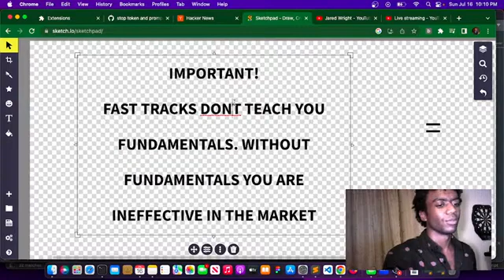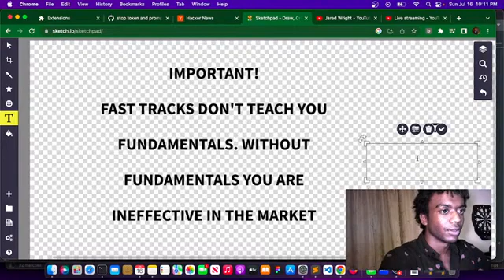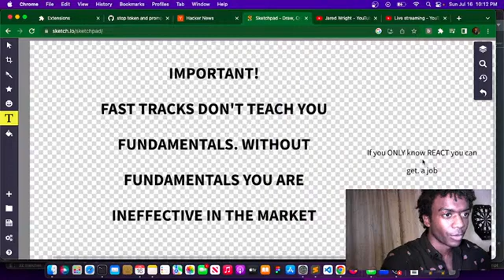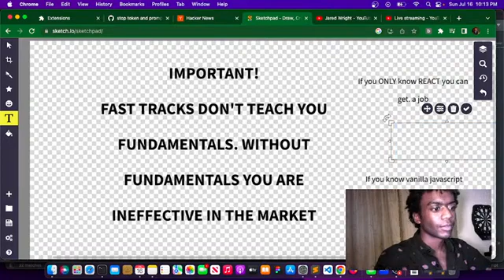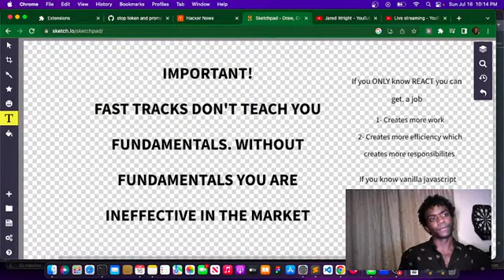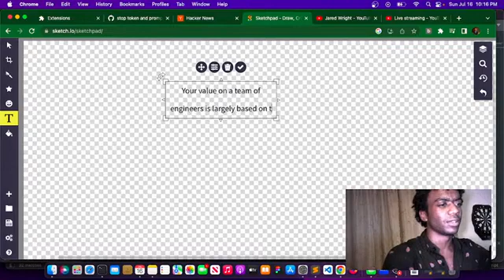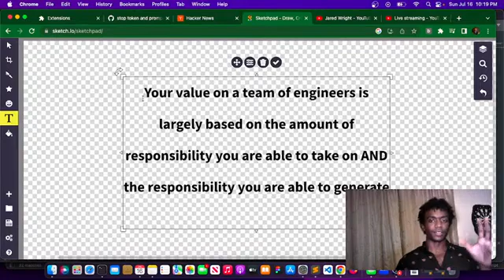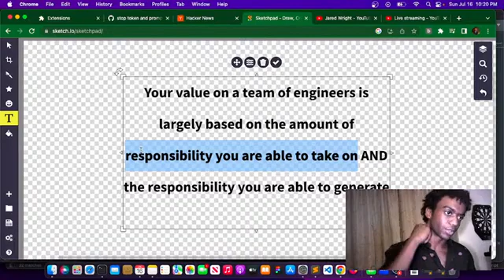Why Software Engineers NEED Fundamentals (What Coding Bootcamps Get Wrong)